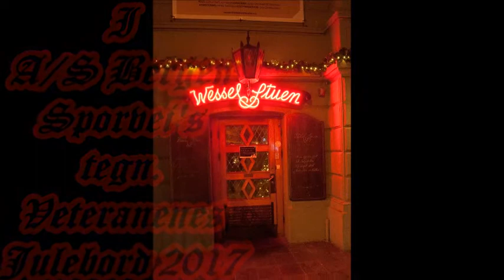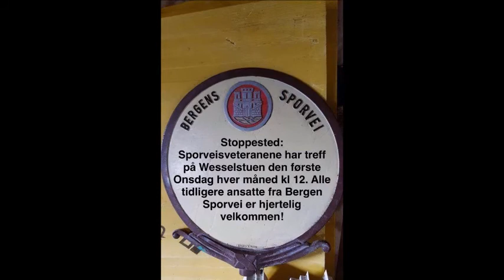I Bergen Sporvei's tegn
A/S Bergen Sporvei sine veteraner har sitt månedlige treff og i denne forbindelse så avsluttes året med ett julebordtreff. Fotografene for denne videosliden har vært Hanne Valdernes, Carl-Åke Karlson, John S. Sandal  & Geir Haugland.
Bildene har opphavsrett og er ikke lov å bruke uten opphavspersonens godkjennelse. En minnerik kveld med gode "busser" samlet. Håper flere kommer med etterhvert.